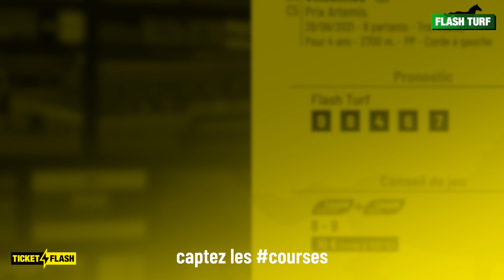Pronostic PMU course Ticket Flash Turf - Vincennes (R4C5 du 28 septembre 2021)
Ticket Flash - Philippe Thévenon vous présente les pronostic et conseil de jeu pour la course hippique PMU : Vincennes, Prix Artemis (R4C5 du 28 septembre 2021). Plus d'infos sur flash-turf.com